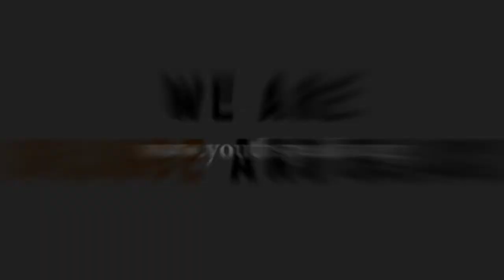P_TV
Wednesday